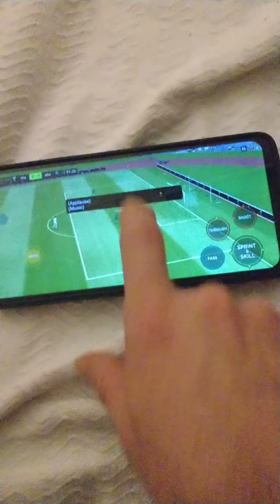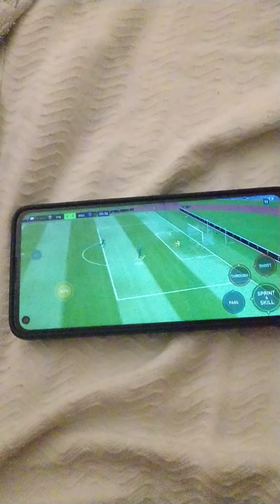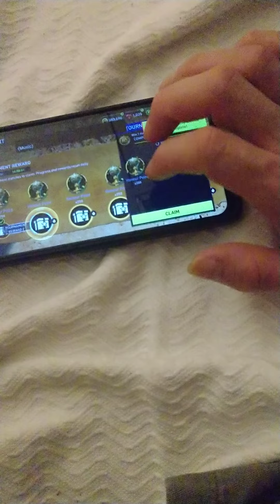a seventh treasure hunt vs match from 7/9/22